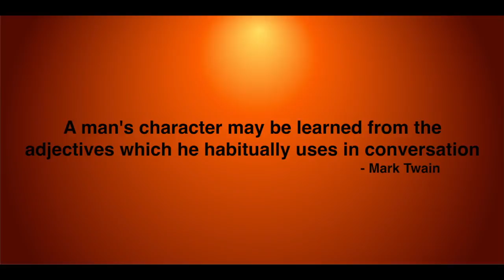My Paintings 3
"My Paintings" are original landscape and abstract digital paintings and includes paintings and photographs from other artists painted over by me.